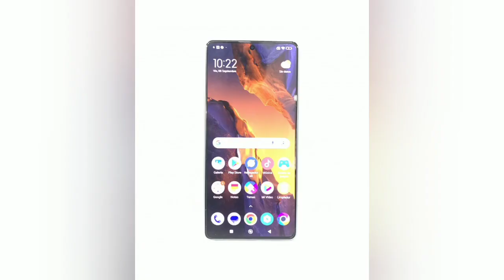POCO F5 5G - Smartphone de 8+256GB, Pantalla de 6.67” 120Hz FHD+ POLED, Snapdragon 7+ Gen 2, Triple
OpciónAmazonde "poco f5"

Black Friday

349,99 € con un ahorro del 19 %-19 % 349,99€

Precio recomendado: 429,90 €Precio recomendado: 429,90€429,90€

Devoluciones GRATIS

Los precios incluyen IVA.

Financia al 0%: 87,49 € x 4 cuotas en 90 días sin intereses con Paga en 4 de Cofidis (Total adeudado 349,99€, Coste del crédito 0,00€, TAE 0,00%) Ver más

Disponible a un precio más bajo en otros vendedores que tal vez no ofrezcan envío de Amazon Prime gratis.

Color: Negro

Nombre de estilo: F5

F5

F5 Pro

Tamaño: 8+256GB

8+256GB

349,99 €

12+256GB

379,00 €

Opciones de compra y complementos

Opciones de financiación

Desde 87,49 € x 4 cuotas (0% TAE)

MarcaPocoNombre del modeloPoco F5Operador de servicios inalámbricosTodas las empresas de transportesSistema operativoMIUI 14Tecnología de móvil5GCapacidad de almacenamiento de memoria256 GBTecnología de conectividadBluetooth, USB, WifiColorNegroTamaño de pantalla6,67 PulgadasTecnología de red inalámbricaGSM, CDMA, LTE

Ver más

El POCO F5 no solo está disponible en versiones de 8 GB y 12 GB de RAM, sino que también se puede ampliar hasta 19 GB mediante ROM inactiva para desbloquear velocidades aún mayores.

El nuevo diseño de la cámara de vapor de alta eficiencia con canales de vapor aumenta la capacidad de disipación del calor en un 35% con la misma superficie. Equipada con grafito de área extragrande, la rápida transferencia de calor y refrigeración del chip crea un nuevo nivel de rendimiento sostenible y de alto rendimiento.

Tanto si está viendo películas en alta definición, descargando juegos gigantescos o leyendo varios archivos, el funcionamiento general es suave como la seda.

La combinación de tres disparos versátil y emblemática destaca en todos los sentidos. Tus creaciones destacan, respaldadas por el procesador Snapdragon 7+ Gen 2.

Utilizando un motor de aceleración, la cámara hace fotos más rápido, capturando tu inspiración casi instantáneamente. Cualquier toma es magnífica.

› Ver más detalles

Channel Name Description Link
Noggin El servicio de suscripción con los personajes de Nick Jr. Sin anuncios.
MUBI Descubre cada día una nueva película aclamada por la crítica y seleccionada por expertos
TVCortos Un canal de televisión HD 24/7, el líder mundial dedicado a cortometrajes
Qello Miles de conciertos de larga duración galardonados en Servicio bajo Demanda
MGM Sucessos de Hollywood e séries de TV icônicas da MGM
Haz clic aquí para tener acceso a la lista más actualizada.